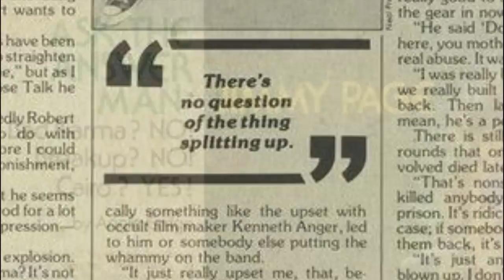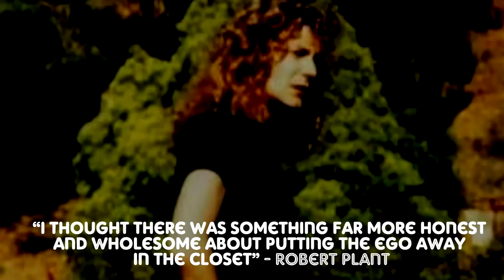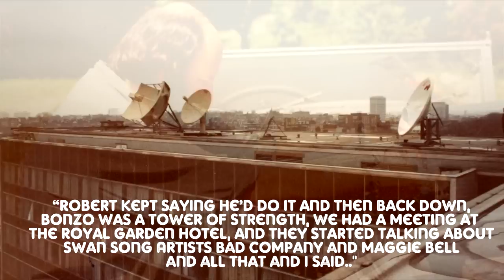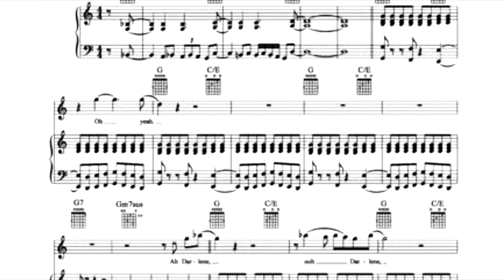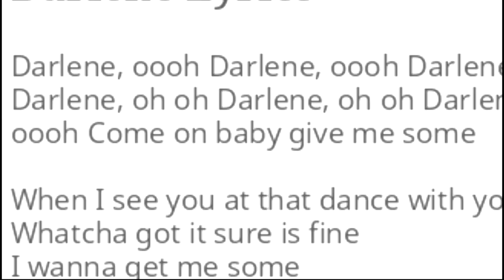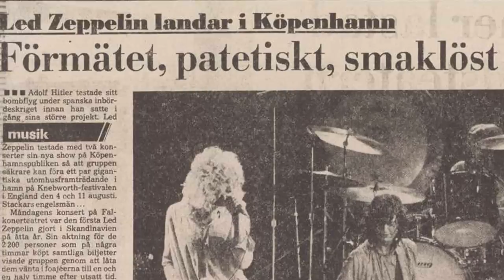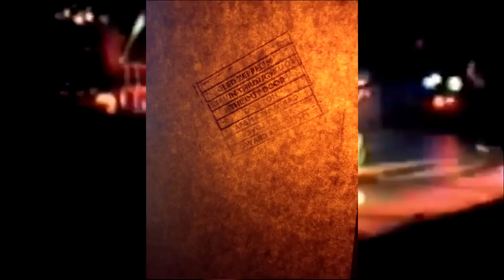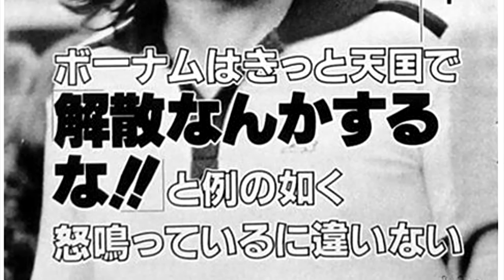The Making Of In Through the Out Door: Episode 4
A break up no one dared to admit. The richest band in the world and nothing was

happening. Nobody knew for how long. Without a tour or recording session to occupy their time, there were long days to be filled, waiting for something, anything to happen. Fast forward 1979 and the year of hope, Zeppelin back on their feet, crawling  their way back to the stage. Hard rock, tension and release.